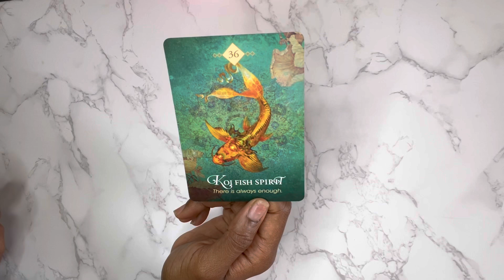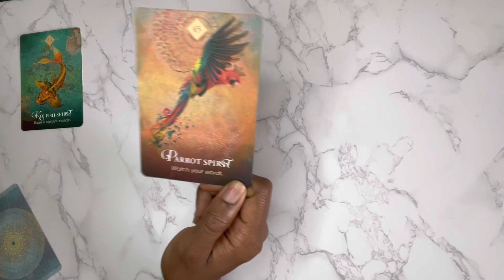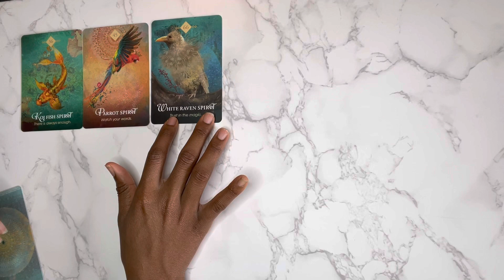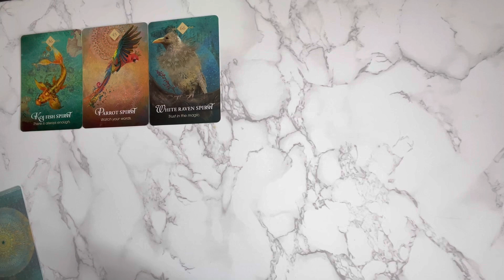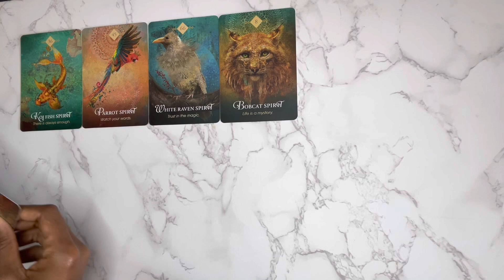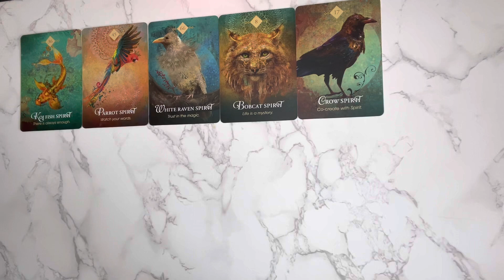PISCES 🗣 WHEN YOU SPEAK YOU'RE CO-CREATING WITH SPIRIT! 🕊🙏🏾🧘🏽‍♀️✨